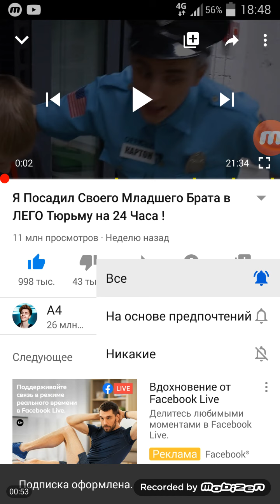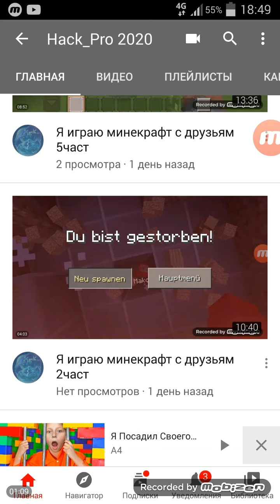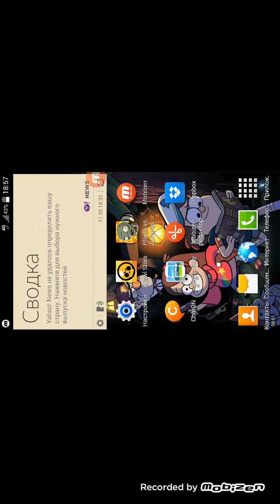Я смотрю мои видео и одновременно играю бравл старс 2место 3част